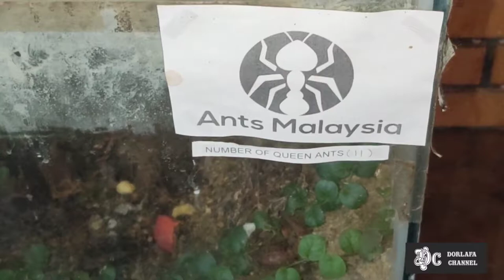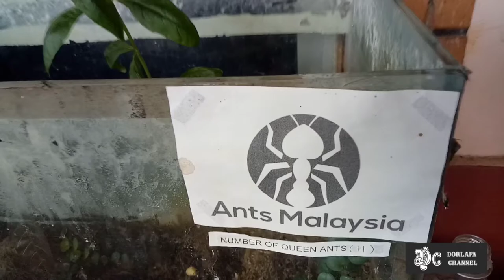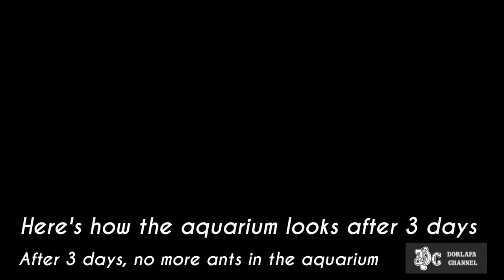We Kept Carpenter Ants as Pets !! ( In An Aquarium )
antscanada,
ants go marching,
ants in my eyes,
antster,
ants live,
ants marching,
ants vs spider,
ants vs termites,
ants canada,
ants nest,
ants attack,
ants australia,
ants attack wasp nest,
ants and the grasshopper,
ants ants,
ants at war,
ants are marching one by one,
ants acapella,
aa ants,
an ant's life,
an ant,
aa ants on my arms jolly phonics,
aa ants on my arms lyrics,
aa ants in my pants,
aa ants on my hand,
aa ants jolly phonics,
ants britannia,
ants balls,
ants building a bridge,
ants bbc,
ants building,
ants bbc earth,
ants building a colony,
ants by edit,
b junior antsa souffler,
ants canada fire ants,
ants colony,
ants cartoon,
ants canada tarantula,
ants canada cockroach,
ants campervan rants,
ants cocomelon,
c&c ants,
c&c remastered ants,
c&c remastered giant ants,
c&c red alert ants,
ants documentary,
ants david attenborough,
ants davey,
ants digging tunnels,
ants dancing,
ants disney,
ants drinking liquid candy,
ants defending nest,
antd,
double d ants,
amor de antes,
ville d'antsirabe,
ferme d'antsirabe,
ville d'antsiranana,
antsan'i kristy joseph d'af,
ants carte d'identité,
ants eating,
ants edit,
ants eating time lapse,
ants eating live animals,
ants eating animals,
ants england,
ants edit dance,
ants eat spider,
e sentse le tseleng,
paul baghdadlian antsrev e kalis,
e o wilson ants,
antscho gisher e gisher,
ants on investiture ceremony,
ant e,
empire ants,
antes e depois,
ants for cats,
ants fighting,
ants film,
ants for kids,
ants farm,
ants full movie,
ants fighting other ants,
ants feeding,
antsig crimping tool f type,
ant f,
antscanada f,
f-blood ants,
ants go marching one by one,
ants go marching barney,
ants game,
ants guitar tutorials,
ants giving birth,
ants go marching lyrics,
ants go marching super simple songs,
joel g ants,
becky g ants,
mad ants g league,
g'kar ants,
ants house,
ants hood,
ants hunting,
ants hq,
ants having babies,
ants home,
ants ham sandwich,
ants hd,
antso ho anao h.i.m,
ants in my pants,
ants in your pants,
ants ibiza,
ants in my eyes johnson drums,
ants in my pants song,
ants in pants,
ants in nails,
i got ants in my pants,
i eat ants,
ants john frusciante,
ants jolly phonics,
ants jacksfilms,
ants jar,
ants joint,
ants joey,
ants johnson,
ants jumping,
rob j ants,
j stalin ants in her pants,
ants kurzgesagt,
ants kill,
ants killing things,
ants kids,
ants kill queen,
ants killing animals,
ants kill spider,
ants kill baby monkey,
ants uk,
ants life,
ants life full movie,
ants life cycle,
ants laying eggs,
ants life game,
ants live brown liquor,
ants lasius niger,
l phyu the ants,
l'ants permis,
ants movie,
ants marching song,
ants music,
ants mate,
ants making a bridge,
ants moving,
ants meme,
m and s,
m and s food advert,
m and s advert,
m and s advert song,
m and s christmas advert,
m and s food advert this is not just,
m and s food,
m and s haul,
ants nest explosion,
ants nest filled with concrete,
ants nest riddim,
ants nature's secret power documentary,
ants nest in garden,
ants nest grounded,
ants nest removal,
ants and bees school,
ants on screen,
ants on your arm,
ants on my arm jolly phonics song,
ants on a plane,
ants on my arm nursery rhyme,
ants on my arm phonics song,
ants of the sky,
ants on screen for cats,
o antagonista,
steve o ants,
ray o antsan i kristy,
o&a ants air conditioning,
o&a ants song,
o&a ants childhood,
ants go marching on,
ray o antsa,
ants paul rudd,
ants printworks,
ants peng ting,
ants pets,
ants pants,
ants pest control,
ants portugal,
plants vs zombies,
plants vs zombies battle for neighborville,
plants vs zombies garden warfare 2,
plants vs zombies song,
plants,
plants vs zombies theme song,
ants queen,
ants quran,
ants queen dies,
ants queen vs queen,
ants quarantine,
ant queen laying eggs,
ant queen and king,
ants queen game,
sesame street q ants,
antscanada q and a,
ants running,
ants rip queen's,
ants running across screen,
ants radio show,
ants raiding wasp nest,
ants running in a circle,
ants reproducing,
ants reaction,
ants are marching,
ants song,
ants scandinavia,
ants song for kids,
ants stealing watermelon,
ants scene,
ants stealing food,
ants strength,
ants spraying acid,
uncle donald's ants,
s'inscrire sur ants,
ants time lapse,
ants trailer,
ants the movie,
ants talking,
ants tom and jerry,
ants termites,
ants tiktok,
ants talking to each other,
antsowavey t.v,
t rex ants,
ans t crazy,
ants ushuaia,
ants ushuaia 2019,
ants up close,
ants under a microscope,
ants underground,
ants ushuaia 2018,
ants ushuaia 2015,
antsan order u trainer,
ants vs,
ants vs wasps,
ants van life,
ants vs snake,
ants vs hornets,
ants vs tarantula,
ants vs ants,
ants v wasps,
ants vs bees,
fire ants v,
ants war,
ants working,
ants went marching,
ants working together as a team,
ants world,
ants will come tiktok,
ants war scene,
ants went marching one by one,
wants,
wants to rule the world,
wants to be dominated will dominate you,
wants to hang out,
wants i